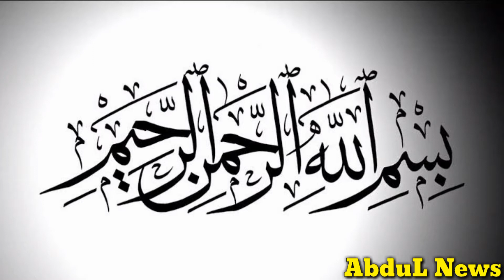JF-17 Block 3 With Dual Racks And BVR Missiles, / AbduL News Updates /